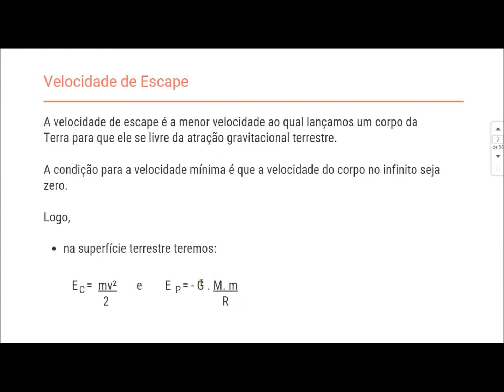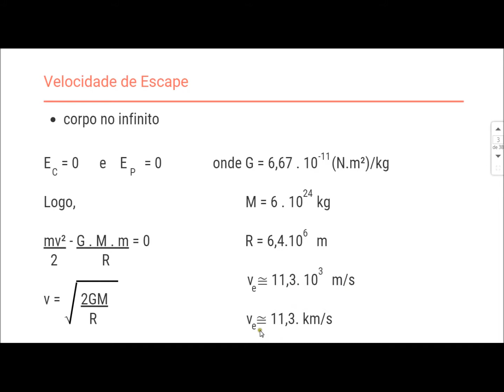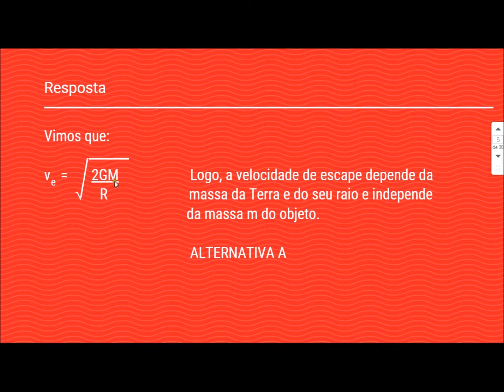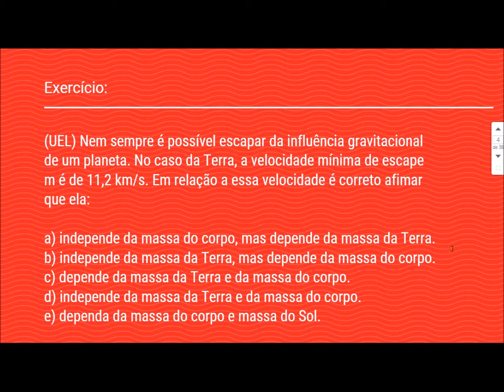Aula 90 - Velocidade de Escape - Curso de Física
Nesta vídeoaula vamos ver qual o valor que determinado objeto deve atingir para se livrar da força de atração da Terra. Essa velocidade é chamada de velocidade de escape. No final da aula, resolvemos um exercício.